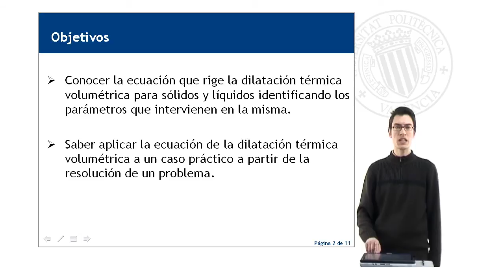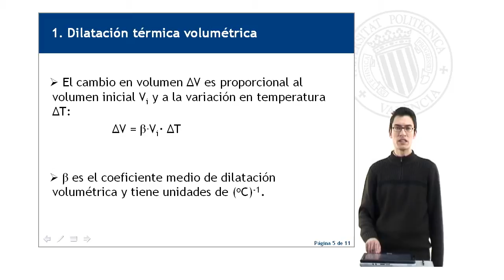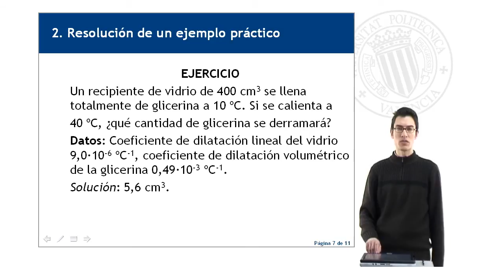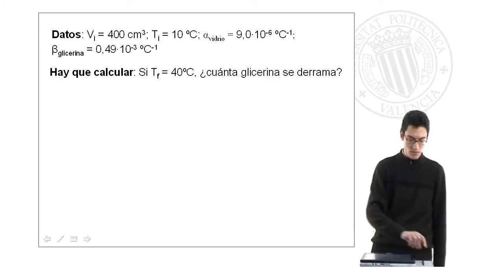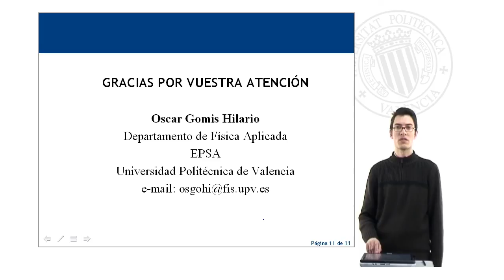Aplicación de la ecuación de la dilatación térmica volumétrica de un sólido. Ejercicio prác| UPV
Título: Aplicación de la ecuación de la dilatación térmica volumétrica de un sólido. Ejercicio práctico

Descripción: Resolución de un ejercicio práctico de la dilatación térmica de un sólido para aprender a utilizar la ecuación que rige la dilatación volumétrica Gomis Hilario, O. (2009). Aplicación de la ecuación de la dilatación térmica volumétrica de un sólido. Ejercicio práctico.

Autor/a: Gomis Hilario Oscar